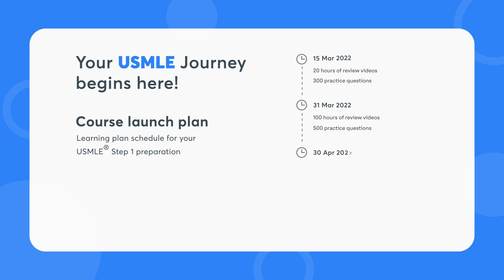Join Dr Steven Daugherty for USMLE Step 1 at Unacademy!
1. 800+ Hours of Comprehensive Videos
2. 300+ Hours of Review Videos
3. 3000+ High-Quality Questions